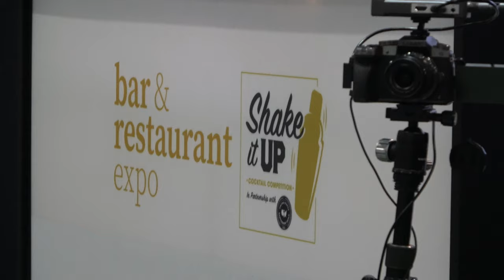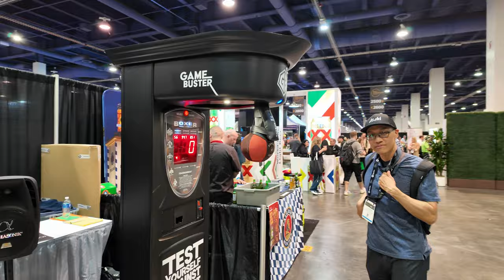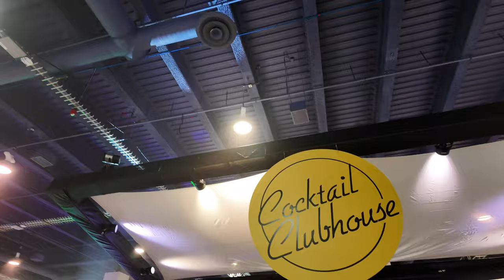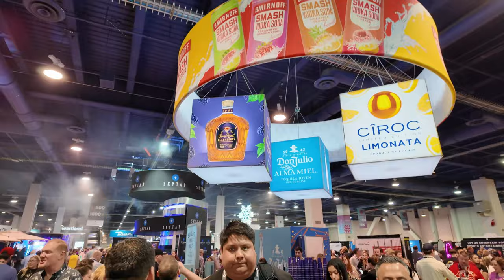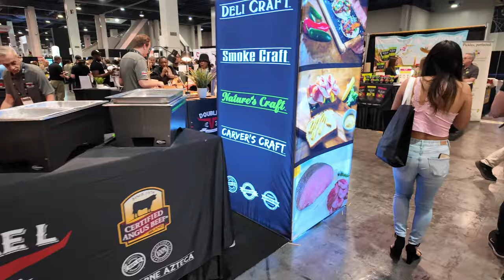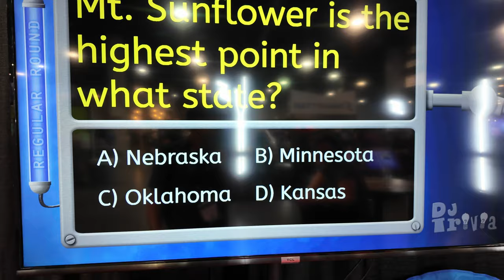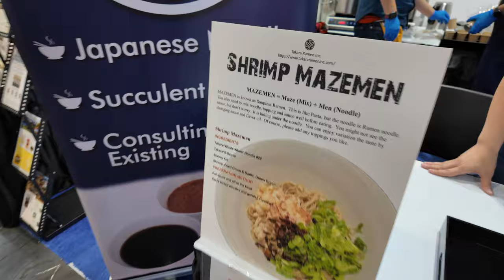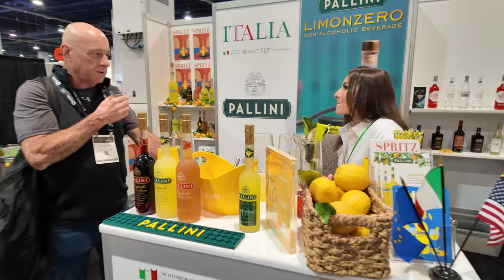Bar and Restaurant Expo 2024, Expo Hall highlights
Bar and Restaurant Expo 2024 (NCB show) in Las Vegas.
One hour tour of the Expo Hall and highlights from the show. This is America's largest and most influential gathering of bar and restaurant owners and operators. This event took place at the Las Vegas Convention Center West hall on March 17-20, 2024.

The Bar and Restaurant Expo in Las Vegas is the ultimate gathering of industry professionals and foodies alike. This premier event showcases the latest trends in hospitality, food and beverage, mixology, and restaurant technology. From menu development to bar management and sustainable practices, the Expo offers a wide range of workshops, seminars, and live demonstrations that cover all aspects of the culinary and hospitality industry. Attendees can network with top industry leaders, discover new products and services, and gain invaluable insights into the latest techniques and innovations. With its exciting atmosphere and unparalleled opportunities for education and inspiration, the Bar and Restaurant Expo is the must-attend event of the year for anyone involved in the restaurant and bar scene.

Filmed and edited by The Laughing Lion.
Edited in DaVinci Resolve. Watch in 4K UHD.
All sounds are ambient.
Cameras used: Sony A7siii, Sony Ax53, Dji Pocket 3.

The Laughing Lion is not associated with the Bar and Restaurant Expo, Questex LLC, or any of the entities in this video. For editorial and entertainment purposes only. The Laughing Lion was granted permission to film at this Expo via a media pass obtained through the show's PR department.
NCB Show 2024. The Bar and Restaurant Expo formerly the Nightclub and Bar Show.

Chapters
0:00 Expo Hall highlights
3:06 Bartender competition
11:23 Punching machines
12:47 Expo highlights
56:15 Japanese Food & Beverage showcase